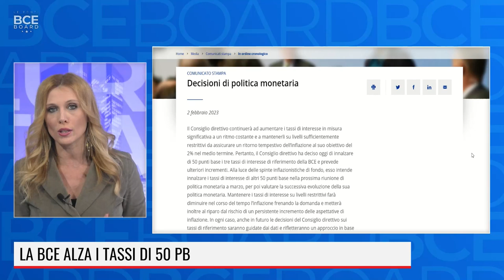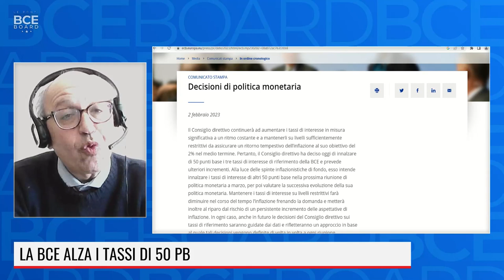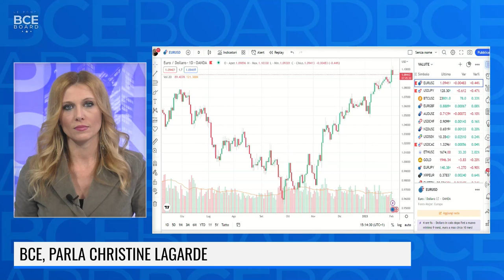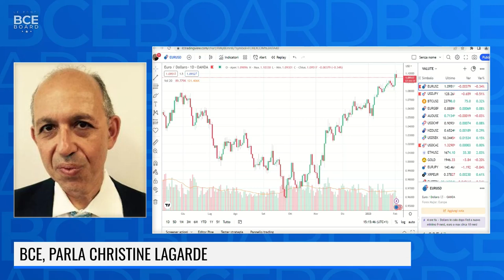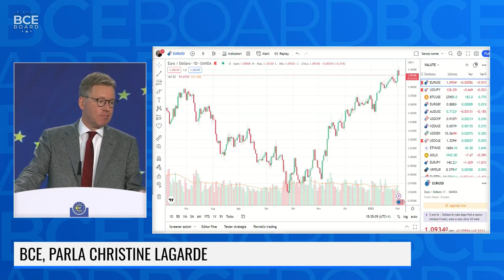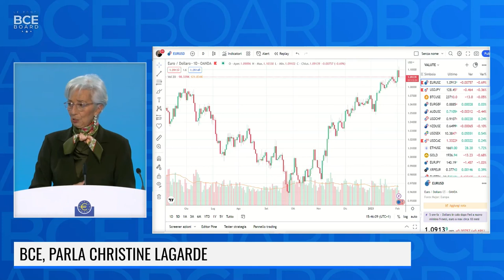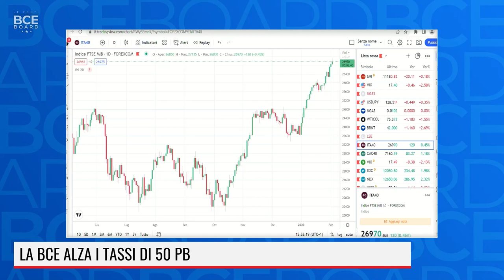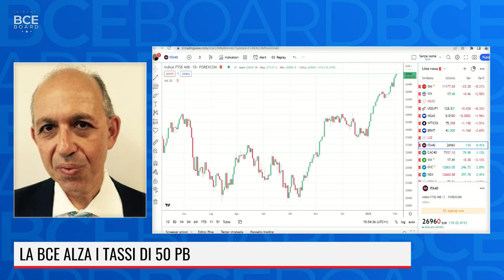LAGARDE - FALCO E LA BCE ALZANO I TASSI DI 50 PB